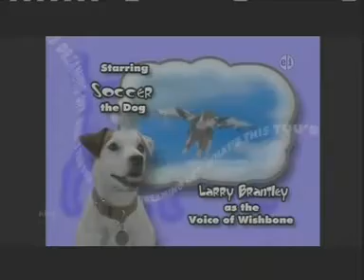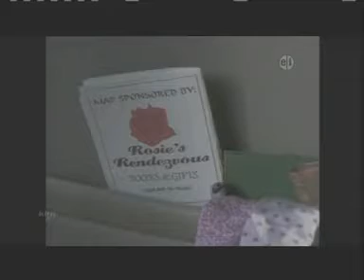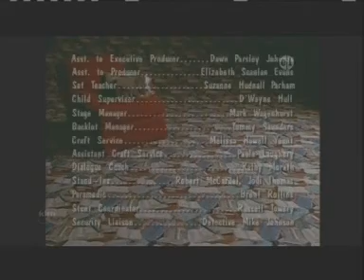Wishbone S02E06 - War of the Noses!